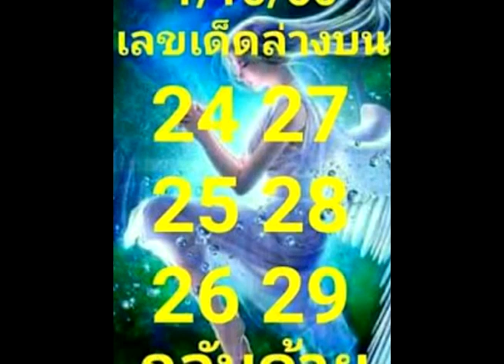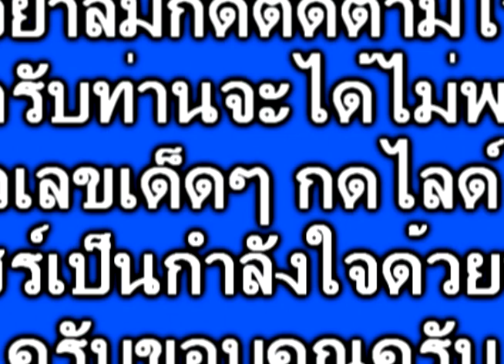งวด 1/10/60 เลขเด็ด 3ตัว ชัวร์ๆ 2ชุด ถูกใจใคร จัดไปได้เลย